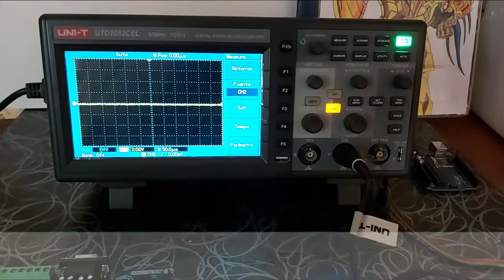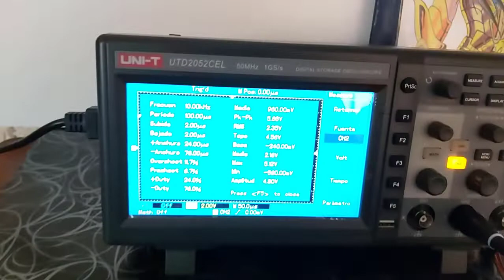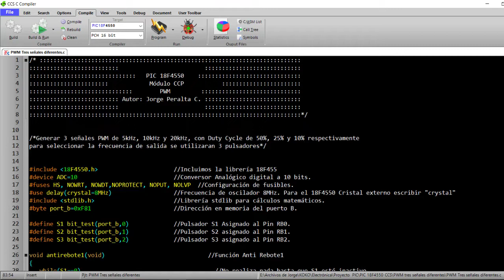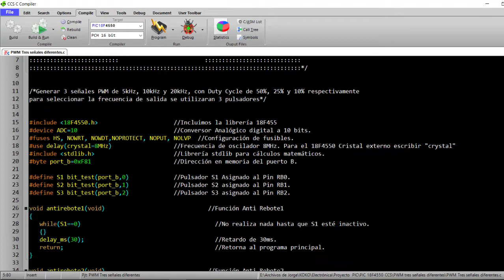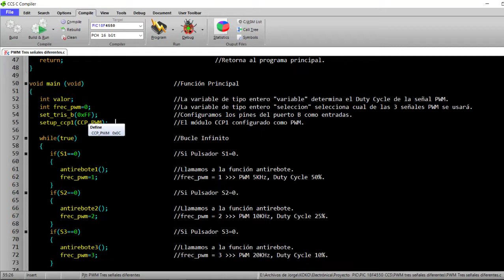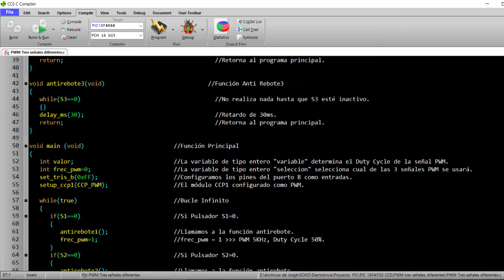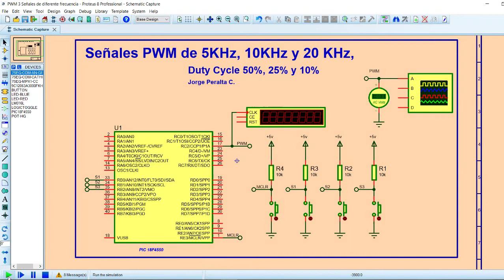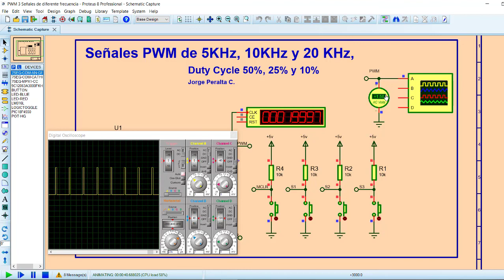PIC18F4550 Módulo CCP ¿Cómo configurar PWM Modulación por Ancho de Pulso? PIC C COMPILER Parte 2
En este vídeo generaremos tres señales PWM con frecuencias de 5kHz, 10kHz y 20 kHz, con ciclos de trabajo de 50%, 25% y 10% respectivamente, para generar estas señales PWM utilizaremos 3 pulsadores conectados al puerto B, Pines RB0 para S1, RB1 para S2, RB2 para S3, se utilizará el modo PWM en CCP1 entonces las señales PWM saldrán por el pin RC2. La programación esta hecha en CCS PIC C Compiler.

Jorge APC